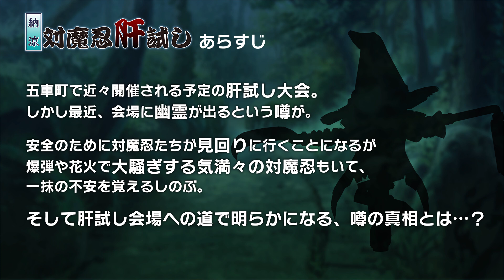【対魔忍GOGO! 情報局 vol.25】ボスを倒して限定武器を作ろう！「納涼！対魔忍肝試し」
ボスを倒して特殊素材ゲット！限定武器を作成しよう！
イベント「納涼！対魔忍肝試し」
開催期間：2023/8/17（木）15時00分　〜　2023/9/4（月）14時59分

対魔忍TVは、毎週月・水・金曜日午後8時配信です！

本日の対魔忍ニュース

1.ゲームのスタートボタンを押してください。

2.ホーム画面から「メニュー」を押してください。

3.画面内の「プレゼントコード」を押してください。

4.入力画面になりますので、シリアルコードを入力してください。

【アクション対魔忍(ACTION TAIMANIN)プレゼント受け取り方法】
■アクション対魔忍(ACTION TAIMANIN)

1.ゲームのスタートボタンを押してください。

2.秘密基地画面から「プレゼントボックス」を押してください。

3.プレゼントボックス内から受け取り可能です。

〈 注意事項 〉
・期限内のみ、プレゼントボックスにて受取可能です。
・新規でプレイされる方は、受取期間内に新規ダウンロードで受け取り可能です。

□対魔忍グループ関連リンク